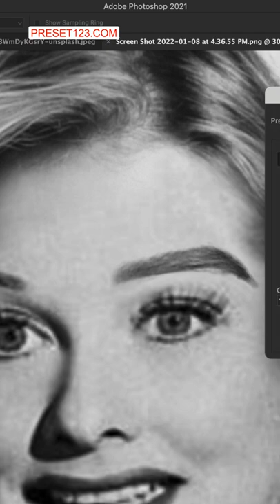Anyone else grow up watching Lucy with their mom modernizing photos